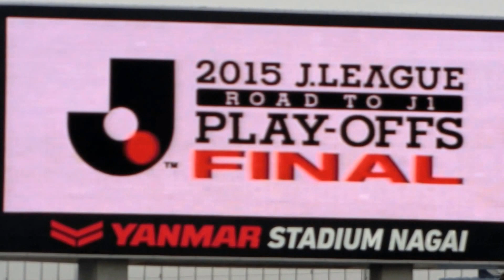アビスパ福岡 ～ 試合前の選手バスからの入場映像。 2015.12.6 J1昇格プレーオフ 決勝